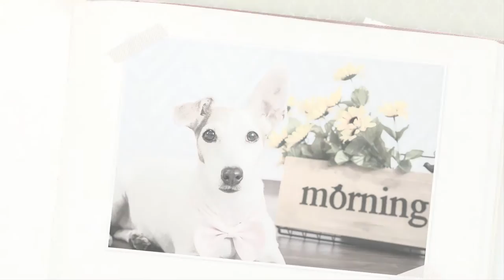Studio Pets Photography: Yumi, Jack Russell Terrier Singapore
CLIENT'S PRAISE
"I first chanced upon works by Ling online when she did photo-shoots of lovely animals at Noah's Ark Natural Animal Sanctuary. As an animal lover, I am instantly attracted to Ling's works as she is brilliant in capturing moods of her subjects. These photographs seemed to have souls of their own!

Subsequently, I followed C.S. Ling Photography on Facebook closely. As days gone by, I am more assured that Ling is the right person to shoot Yumi, my adopted JRT. Yumi has gone through some hard-knocks in life, and has even survived a lumpectomy surgery at 11 years + of age (despite being anaemic then). Hence, this photo-shoot session is a celebration of her victory.

Like all photographers, Ling is patient and attentive to details. However, what sets Ling apart is her sensitivity to Yumi's moods and is happy to work around it without compromising on high quality of her works. Yumi wasn't stressed out before, during and after the session was over. Ling is also humble, approachable, highly creative, and prompt in delivery. To say that I am delighted about outputs of this photo-shoot session by Ling is really an under-statement. Needless to say, C.S. Ling Photography is THE place to go for photography, especially if it involves animal(s)."
-Ai Khim